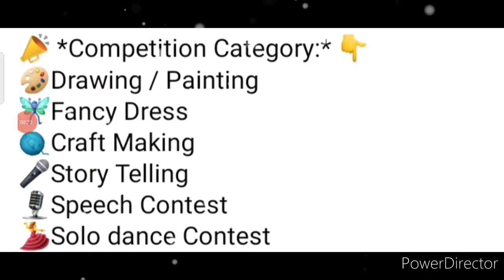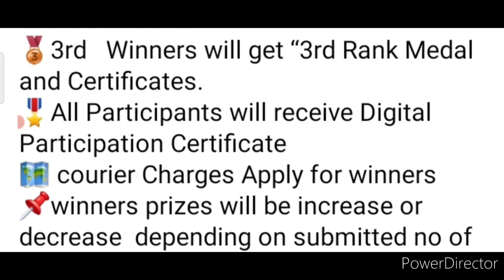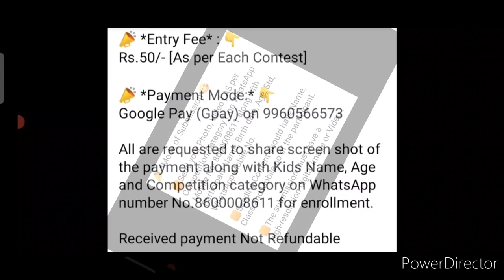Wow🥇Win Medals & Certificates/ Talent Hunt Competition 2022/ Online Competition 2022 Republic Day🇮🇳🔥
3 Best A4 size Drawing books set in affordable amount